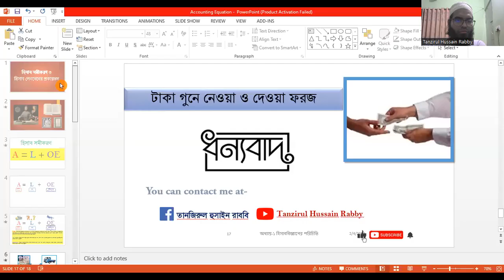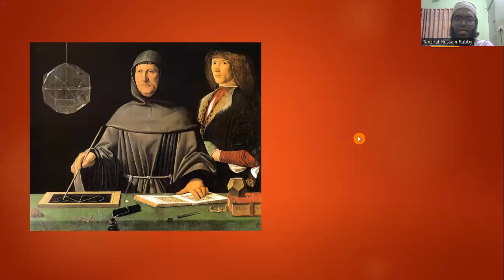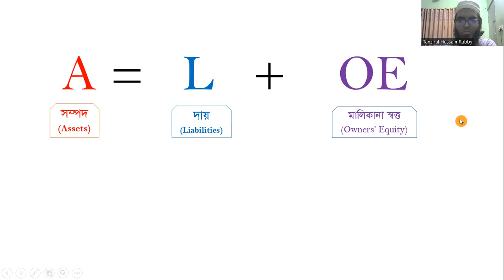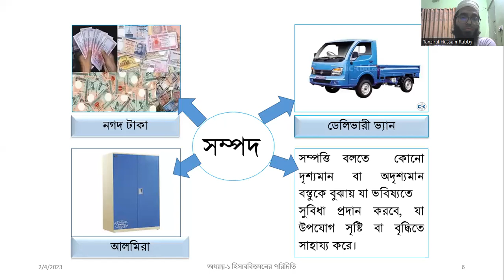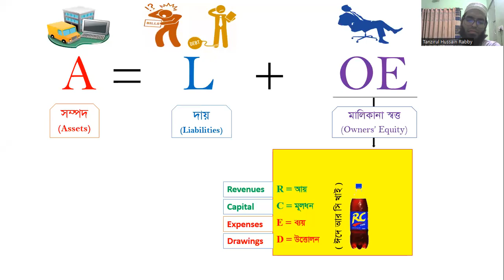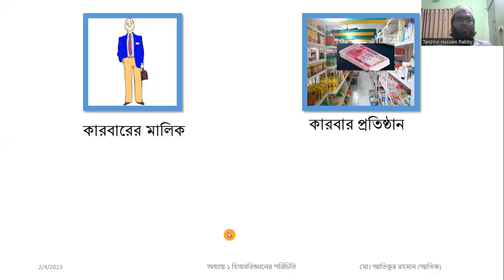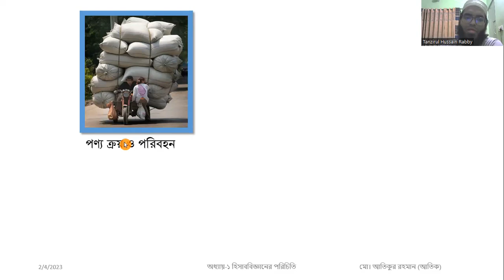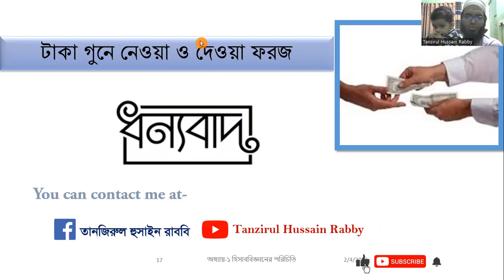বেসিক ক্লাস A=L+OE